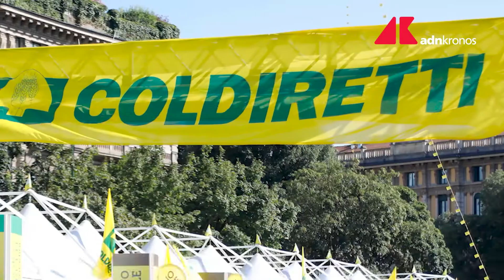Agricoltura Italia, siccità calamità più rilevante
Danno medio stimato in 1 miliardo di euro l'anno.